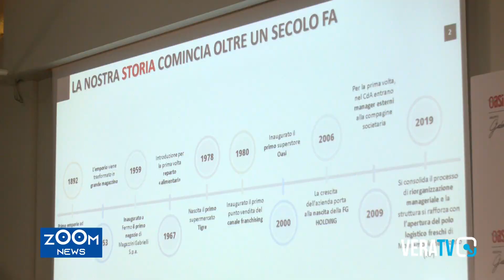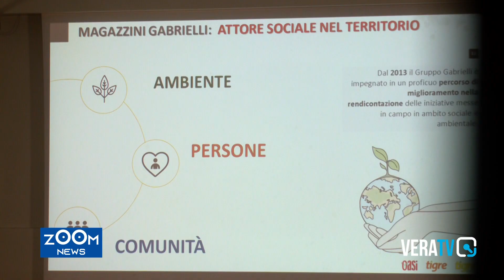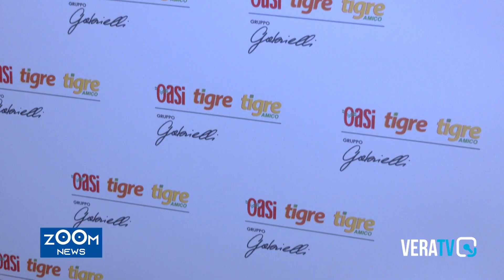Donne Vincenti. La storia di Magazzini Gabrielli, al femminile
Dietro le quinte della Magazzini Gabrielli Spa, dove oltre il 50% delle azionisti e delle collaboratrici è donna.
Le abbiamo incontrate a Roma, in occasione della conferenza stampa per annunciare l’acquisizione di 54 punti vendita nel Lazio.